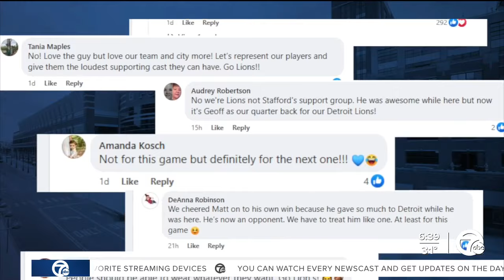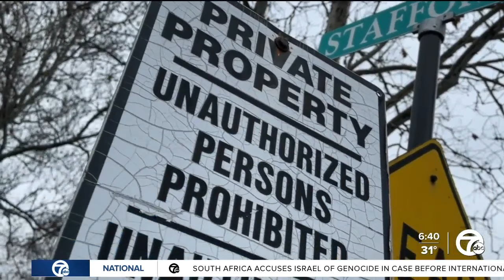Should Lions fans wear Stafford jerseys? Here's what some are saying